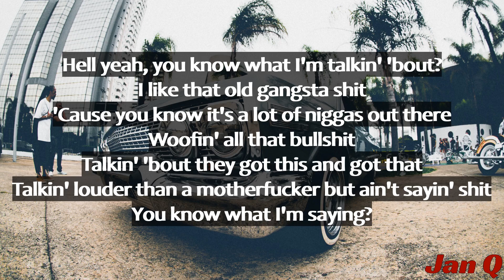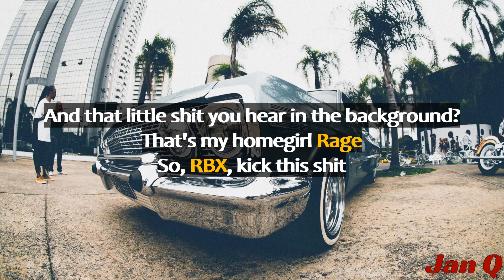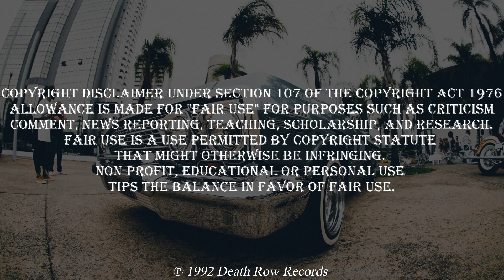Dr. Dre - High Powered (Lyrics)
From the album "The Chronic"

High Powered · Dr. Dre